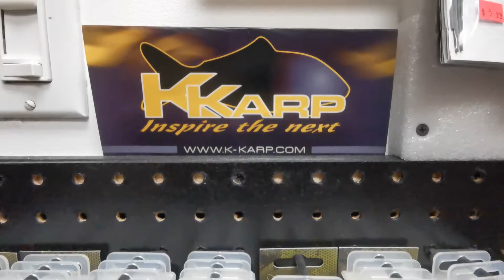Carp products 1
Carp Fishing Products * Kkarp, Trabucco, Maros Mix *
All you need to catch Carps Fishing Tackles Store
5941 Boulevard Monk H4E 3H5 Montreal